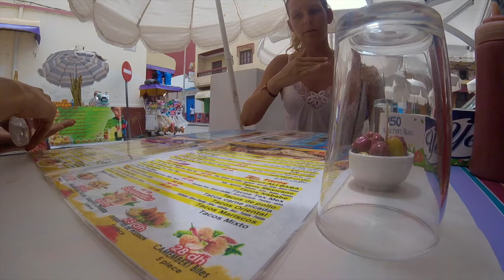She got a pink horse-drawn carriage!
Explore Asilah, a beautiful seaside town of Morocco - with Adrian & Amandine @whynotabroad